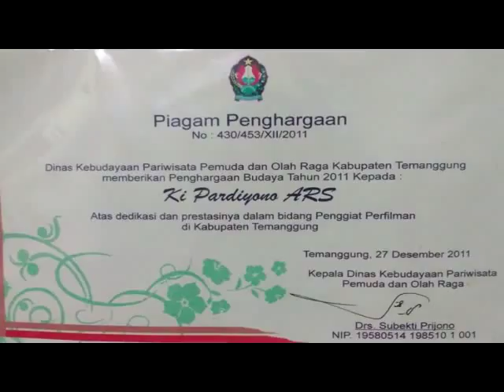Creator film Temanggung bikin Tutorial membuat film itu gampang bag 06